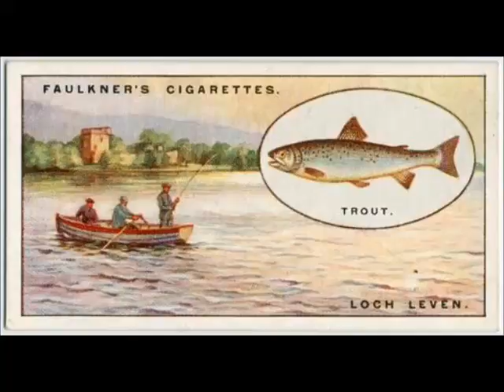Die Forelle (F. Schubert, D. 550), mandolin & piano instrumental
Franz Schubert (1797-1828): Die Forelle / The Trout, Op. 32, D. 550
Solo mandolin performed by Martin Jonas.

This is an instrumental version of Schubert's Lied, transposed to A major from the original key of D-flat major.

I am playing my 1915 Luigi Embergher mandolin on this recording.